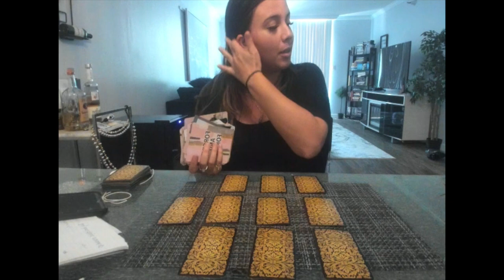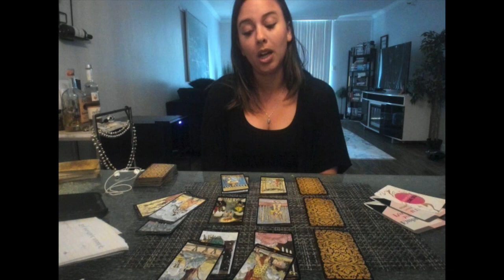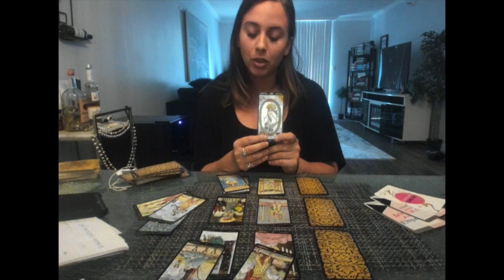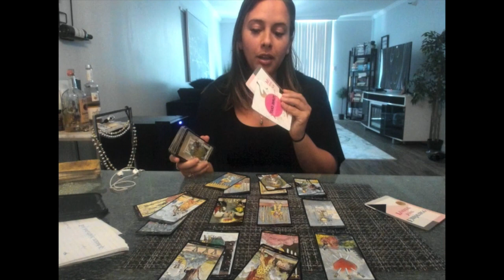Sagittarius- "They're secret crush won't be secret for long" March 15-31st